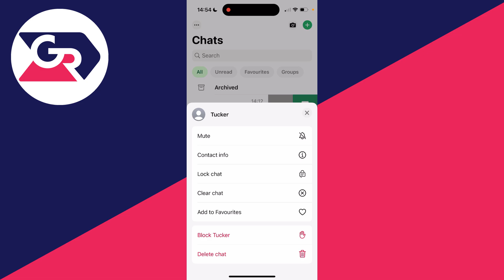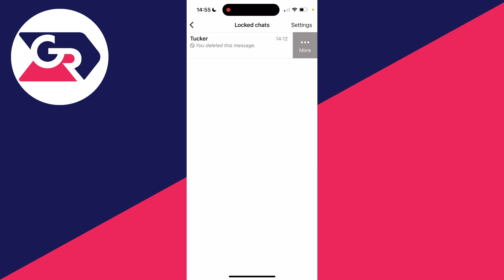How To Hide Chats In WhatsApp - Full Guide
Learn how to hide chats in whatsapp in this video.

GuideRealm